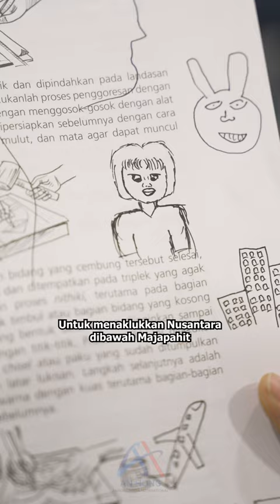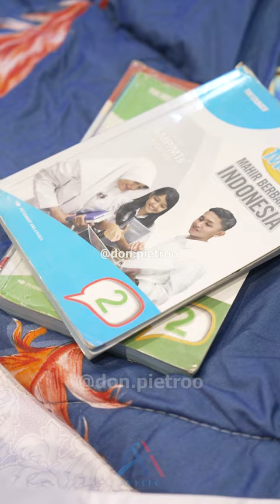[Episode 1] Terimakasih sudah muncul di hidupku.. || To My Youth ep. 1